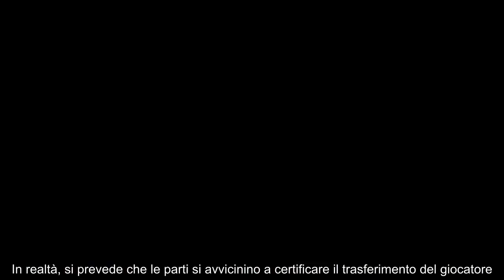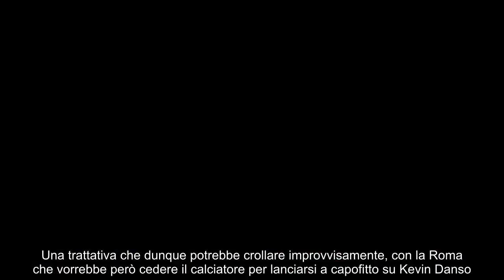Roma, offerta del PSV per Zalewski